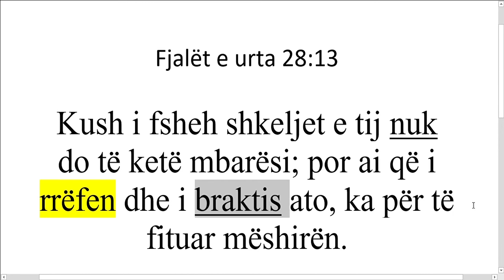Rrefim dhe meshire.